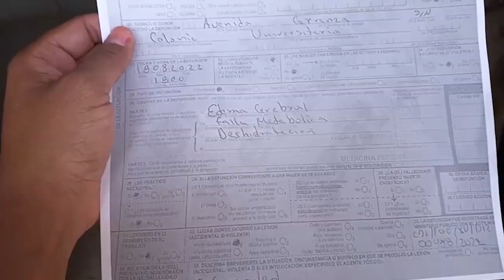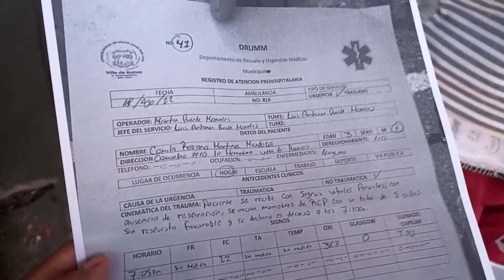Detienen a médicos, presuntos responsables del fallecimiento de la niña Camila de tres años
San Luis Potosí, San Luis Potosí.- Este martes la Fiscalía General de Justicia de San Luis Potosí informó la aprehensión de tres médicos, dos mujeres y un hombre, por su presunta responsabilidad en el fallecimiento de Camila, una niña de tres años que el 17 de agosto fue llevada por sus familiares al Hospital comunitario del municipio de Salinas con un cuadro severo de deshidratación.

Los médicos quienes la atendieron la dieron por muerta por un supuesto choque hipovolémico, sin embargo, durante el velorio una abuela de Camila se percató que aún respiraba, fue llevada a recibir atenciones médicas donde finalmente falleció.

Los detenidos fueron capturados en operativos dentro de San Luis Potosí y en Zacatecas, responden a los nombres de Horacio de 53 años, Lidia de 33 años y Selene de 30 años, quienes afrontarán un proceso judicial poco común donde son acusados por negligencias y omisiones.

De encontrarse culpables pudieran alcanzar una condena superior a los 20 años, dependiendo del grado de responsabilidad.

El fiscal del estado agregó que durante la etapa de investigación, otros médicos se vieron involucrados pero al demostrar que no atendieron de manera directa a la menor, tampoco tuvieron alguna responsabilidad.

Los detenidos fueron internados en el Centro de Reinserción Social de La Pila donde esperan la audiencia inicial.

B15 Noticias… Omar Hernández H.